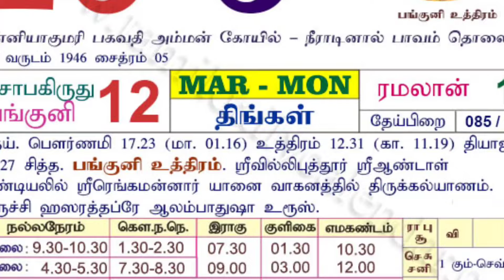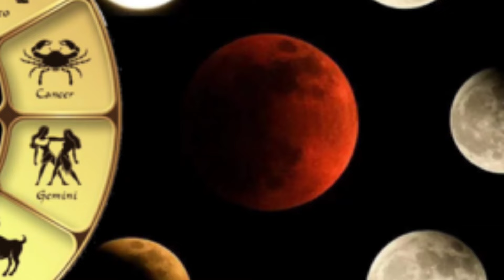மார்ச் 25 ஆபத்தான சந்திரகிரகணம்! இந்த 10 விஷயத்தை மறக்காம செய்துடுங்க!இல்லன ஆபத்து உறுதி!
chandra grahanam eppudu
eclipses in 2024

2024 eclipse,
eclipse,
solar eclipse,
eclipse 2024,
total solar eclipse,
2024 solar eclipse,
eclipses,
american eclipse,
total eclipse in indiana,
total eclipse,
eclipse de sol 2024,
eclipse 2024 path,
total eclipse 2024,
path of 2024 eclipse,
next eclipse,
american eclipse 2024,
novo eclipse cross 2024,
eclipses in the last days,
2024 total solar eclipse,
april 2024 solar eclipse,
annular eclipse cross,
2024 eclipse cross,